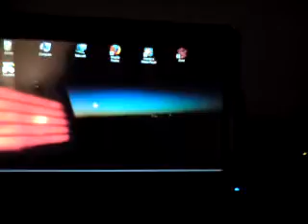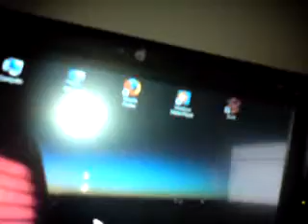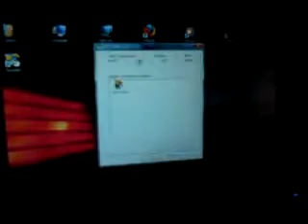MSI Wind and touchscreen kit demo and Vista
just a quickie verification video after installing a solderless touchscreen kit (see front page of msiwind.net for the kit).  me and my msi wind w/windows vista ultimate using the new touchscreen.  check out the origami experience like it should be! more at my blog and msiwind.net :)